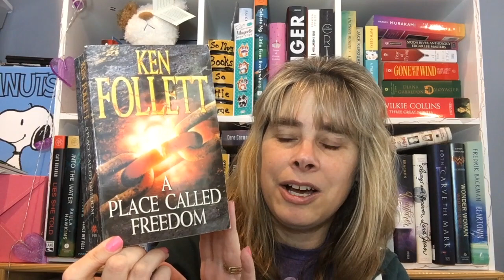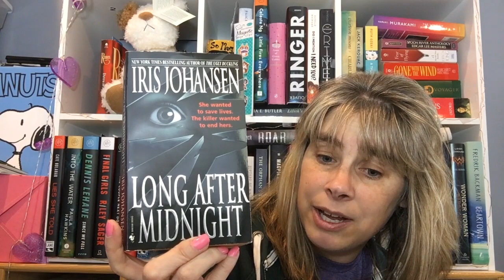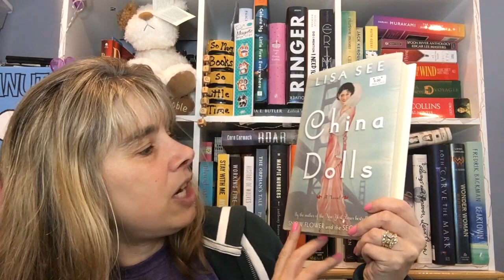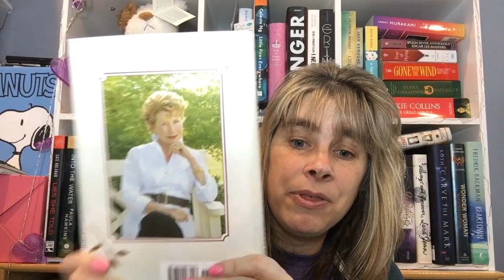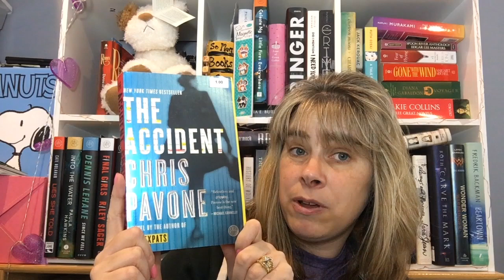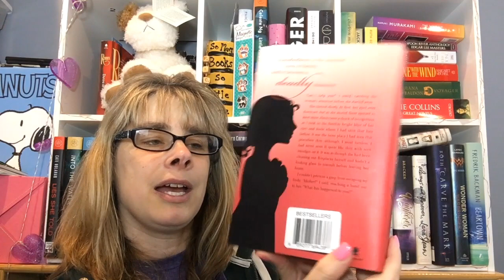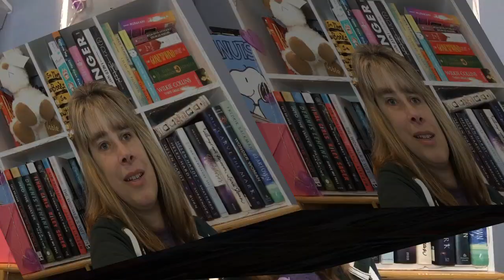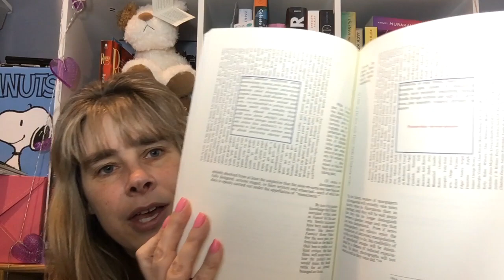Library Book Sale and Barnes & Noble Haul